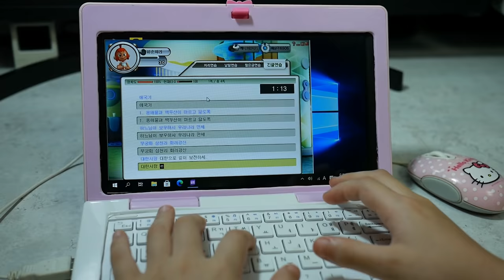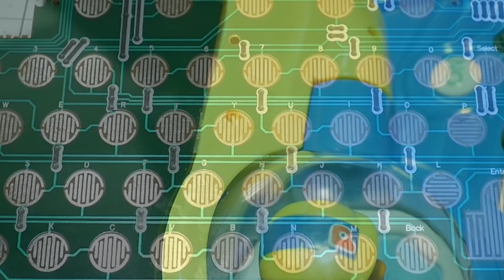조카를 위해 만든 안드로이드 뽀로로 컴퓨터 Android Pororo computer made for my nephew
이전에 제가 만들었던 딸아이를 위해 만든 미미 노트북에 이어서 조카를 위해 뽀로로 컴퓨터(노트북)을 만들어 봤습니다. 그리고 미미 노트북 백만뷰 감사드립니다.

이번에는 딸아이가 가지고 놀던 것을 조카가 물려받은 뽀로로 컴퓨터를 개조해 보았습니다. 아이가 가장 사용하기 쉬운 안드로이드 기반으로 만들었고 내부에는 ROC RK3566이 사용되었습니다. 터치 드라이버와 제로 딜레이 보드와의 충돌이 발생하였지만, 약속한 시간에 딱 맞춰 완성되어서 에뮬 세팅까지 완료를 못했습니다. 어차피 만들어줘도 안할 것 같긴 하지만요. 시간이 되면 나중에 셀럭터 스위치도 만들어주고 레트로아크 세팅도 완료해 주도록 하겠습니다.

7인치 디스플레이
7인치 터치 스크린, 보드
배터리 : 18650 리튬폴리머 배터리 온라인 또는 오프라인 구매
충전모듈
스텝업 모듈
슬라이드 스위치
제로 딜레이 보드
USB DAC
플랫 HDMI 케이블
푸시 버튼 스위치

챕터
00:00 인트로
01:15 개조 계획 설명
03:41 Firefly ROC RK3566 소개
04:32 뽀로로 컴퓨터 본체 분해
07:20 뽀로로 컴퓨터 상판 분해
10:16 상판 가공
13:27 디스플레이 설치
15:29 키보드 작업 - 제로 딜레이 보드
17:31 배터리 작업
18:38 보드 장착
20:56 마무리 작업
23:40 뚜닫
24:45 완성품 소개
27:12 조카에게 돌려주기
28:12 아웃트로